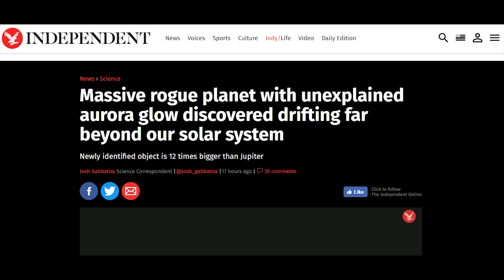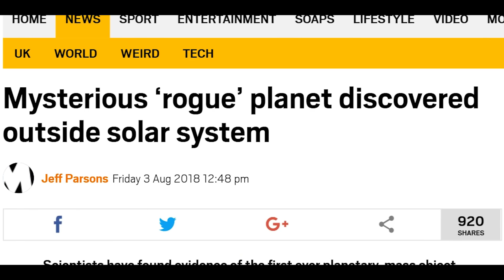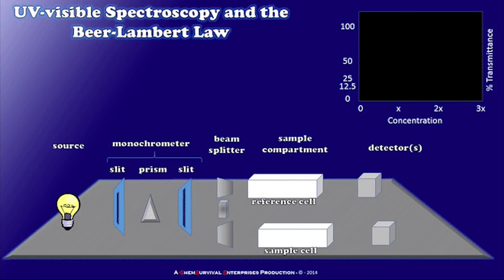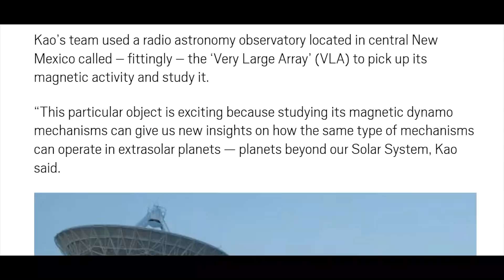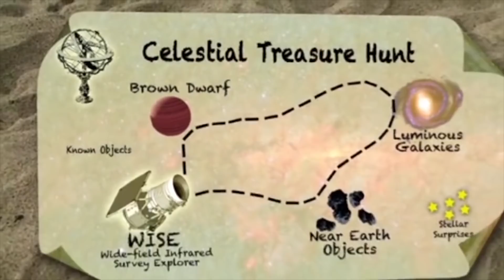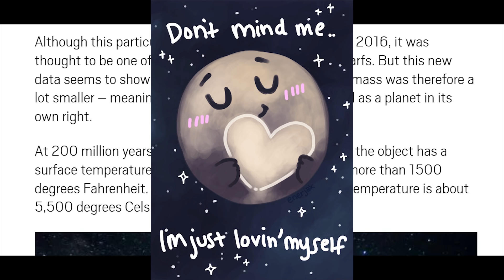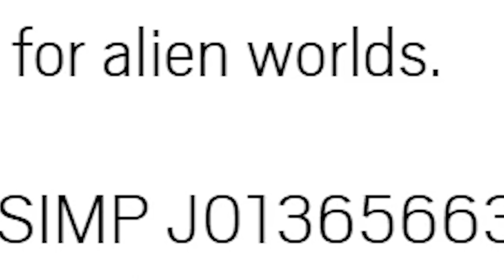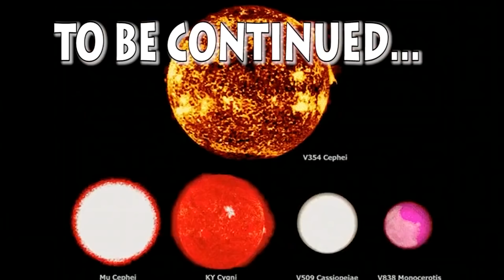Rogue Brown Dwarf w Aurora is 12 times the size of Jupiter & in our Solar Neighborhood!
This Brown Dwarf is 1.5 times the size of Hercolubus and 4 times the size of Nibiru and way bigger than Planet X. Interesting.
T
PS. Our Solar Neighborhood is 25 light years.
THORNEWS
HOUSTON TEXAS
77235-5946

Planet or Star? Either Way, This Rogue Object Is Really Weird

Various news outlets have been discussing a strange object in space, which may or may not be a planet. New measurements show that what was thought to be a brown dwarf—essentially a “failed star” that is too small to generate nuclear fusion, but too big to be a planet—might be a planet after all. But that’s far from the strangest part of this story.

Scientists recently took another look at four nearby brown dwarfs, as well as this strange object, which is located only 20 light-years from Earth. The new observation demonstrated that the weird object actually straddles the boundary between planet and brown dwarf. That’s cool, but even more perplexing is how all five of these objects ended up with their intense magnetic fields.

Brown dwarfs are mysterious, round objects floating in space that are more than 13 times the mass of Jupiter, meaning they are too large to be considered planets. Scientists recently used the Karl G. Jansky Very Large Array in New Mexico to observe four brown dwarfs, plus the proposed planet-brown dwarf crossover, for seven hours each. The radio emissions from these objects indicated they could have magnetic field strengths perhaps 200 times greater than Jupiter’s—which is already far stronger than the Earth’s.

“We find that age, mass, and temperature together cannot account for the strong magnetic fields produced by our targets,” the scientists led by Arizona State University researcher Melodie Kao write in the paper published in the Astrophysical Journal Supplement Series.

Their observations suggest that these objects could be generating the magnetic fields by spinning rapidly.

The magnetic field observations alone were interesting, but the paper goes into detail about the strange case of that fifth object, SIMP J01365663+0933473, or SIMP0136 for short. The observations suggest that the object might be only 12.7 times the mass of Jupiter, meaning it might be a wandering exoplanet, rather than a brown dwarf. Astronomers usually use approximately 13 Jupiter masses as the upper cutoff after which a body in space is no longer considered a planet. This new calculation would make the object the first exoplanet detected by radio emissions.

That upper limit of what constitutes a “planet” is controversial, though. An object larger than 13 times the mass of Jupiter is typically massive enough for heavier hydrogen isotopes to undergo nuclear fusion. But recently, one scientist stated that 10 Jupiter masses should be the cutoff point, and others agreed. Their ultimate idea is to instead classify planets and stars based on how they formed: Did they form while orbiting something else (a planet) or on their own from a cloud of dust (a star)?

There are lots of strange things in our stellar neighborhood, and brown dwarfs continue to challenge scientists’ definitions of “planet.”

The universe, well, it’s gonna do what it’s gonna do, and it doesn’t really care about our human definitions.

[The Astrophysical Journal Supplement Series]